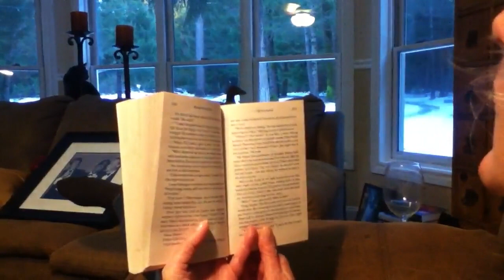Sunny plays Peekaboo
Sunny having fun again